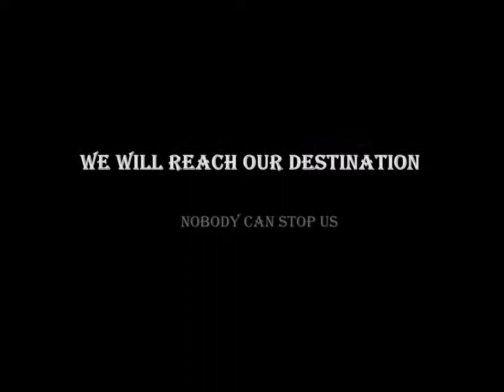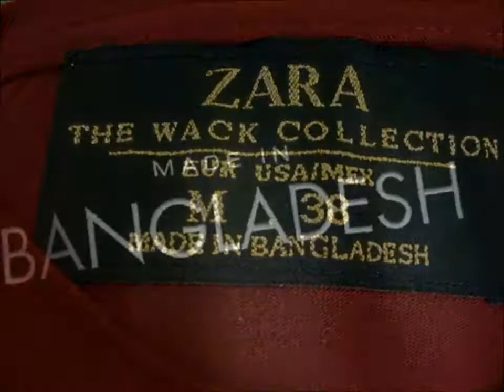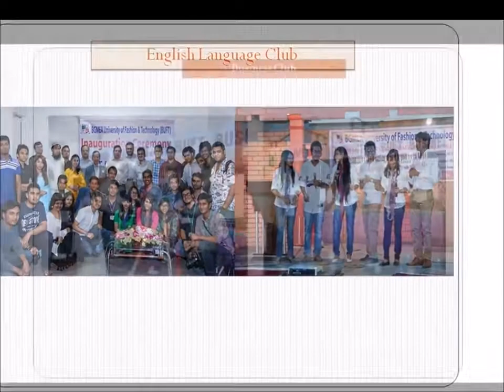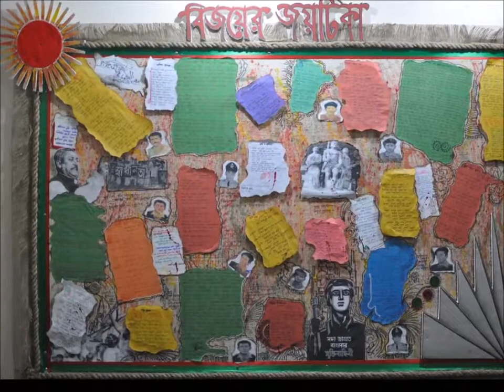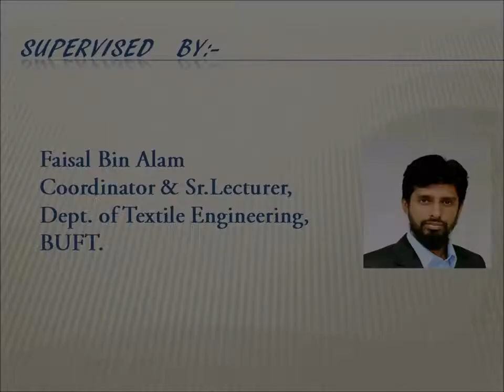BUFT Theme song